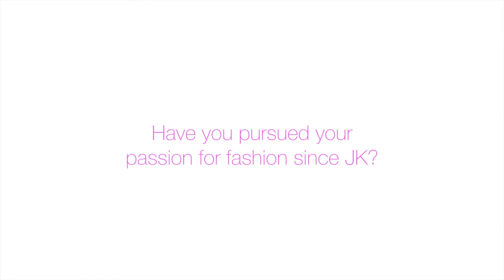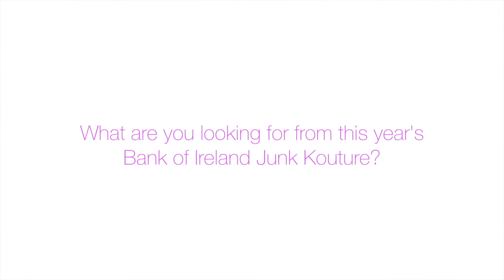Junk Kouture interview with Katie O’Brien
Bank of Ireland Junk Kouture in association with Repak, Ireland’s premier recycled fashion competition, returns for a fifth year bringing new faces to the judging panel who have plenty of experience in the fashion industry. Previous Junk Kouture prize winner Katie O’Brien will make her judging debut at the western regional final in Castlebar in March. Katie is a past pupil of Colaiste Iosaef, Limerick and is currently a second year student of English and Media in the Mary Immaculate College, Limerick.